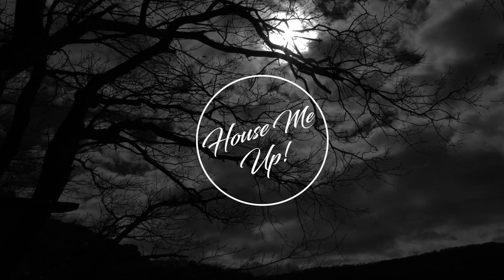BOg - Pocket Rocket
[Atlant Recordings]

Respect The Artist By Purchasing Your Own Copy

If you are unhappy with any of the uploads please contact, before reporting the video, and it will be deleted immediately! Thanks in advance!